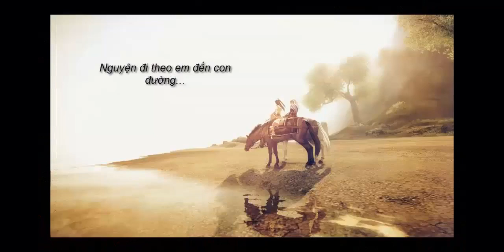[Event] - GHTTB3: Tình Ngang Trái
Sự kiện Giang Hồ Trong Tay Bạn 3
Chi tiết: cuuam.gosu.vn